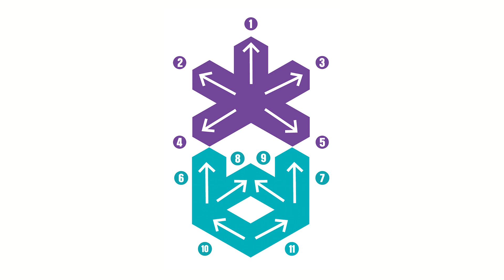충청북도 브랜드 선포식 및 하늘정원 개방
민선8기 변화와 혁신 충북의 미래비전을 도민과 공유하고자
충청북도 브랜드 선포식이 있었습니다

대한민국 중심으로 나아가는 충청북도가 되겠습니다.